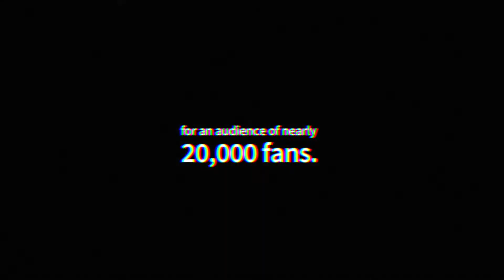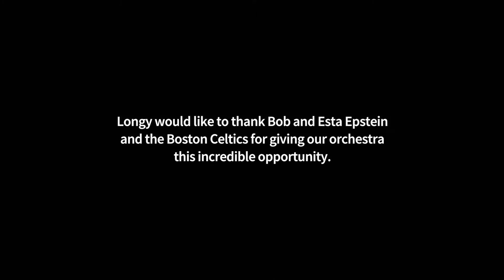Longy's Sistema Side-by-Side at the Celtics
On January 18th, 2018 members of our Sistema Side-by-Side Orchestra performed the Star-Spangled Banner at a Boston Celtics basketball game.